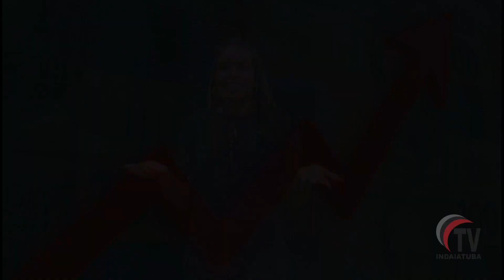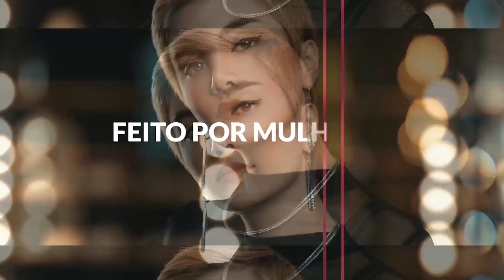PROGRAMA PAPO DE MULHER - 04/04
Nesse programa Aline Steele recebe as convidadas Roseli Felix motorista de fretados que fala sobre sua experiência de ser mulher dirigindo um ônibus de Turismo. Roneuma Silva Técnica em Segurança que conta a importância da segurança no trabalho e Bruna Ribeiro falando de maquiagem e da experiência de maquiar noivas.
Além dos quadros Papo deigital com Jailma Jacinto, Dicas de Finanças com Tamires Ribeiro e a estréia do quadro Dicas de Maquiagem com Bruna Ribeiro.